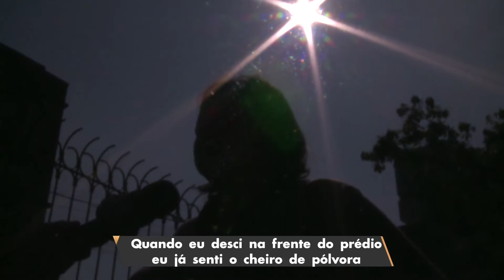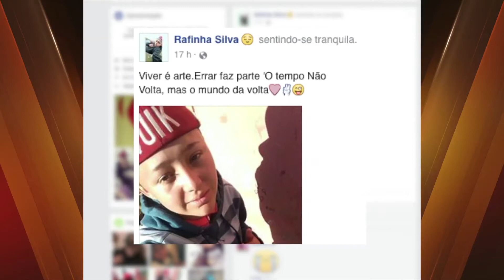Jovem é morta a tiros, atropelada e arrasta por veículo no Bairro Menino Deus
Jovem é morta a tiros, atropelada e arrasta por veículo no Bairro Menino Deus na Capital.